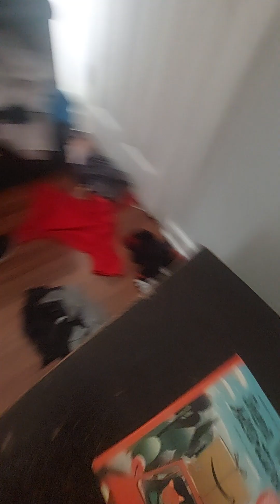piggy with plushies part 2